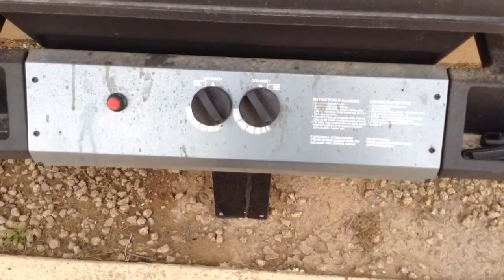HOA negligence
HOA waste